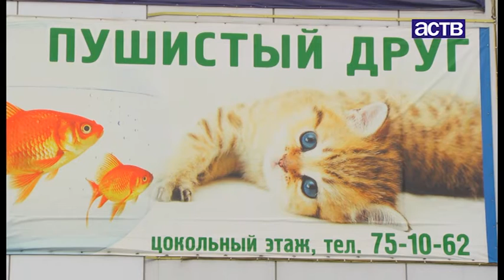Навести уют в домике шиншиллы помогут в зоомагазине «Пушистый друг»